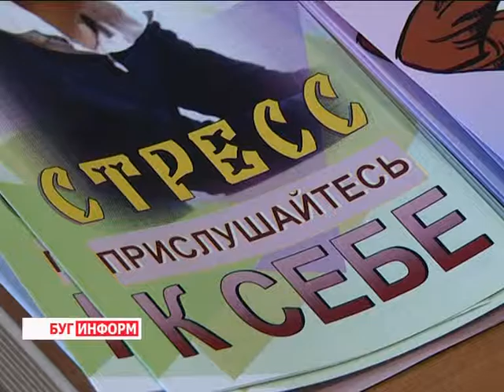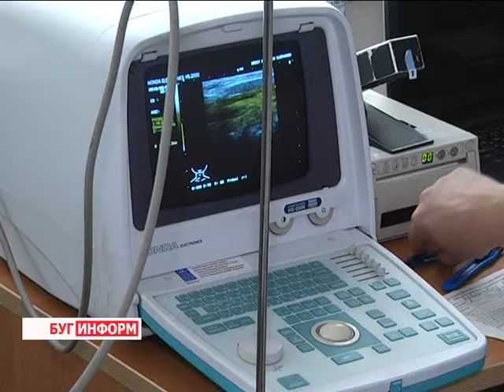2016-02-09 г. Брест. Акция ЦГЭИОЗ. Телекомпания Буг-ТВ.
Контролируйте показатели здоровья и будьте здоровы!». Под таким оптимистическим лозунгом  в бизнес-центре «Диагональ» прошла профилактическая акция, организованная специалистами Брестского областного центра гигиены, эпидемиологии и общественного здоровья.  Повышение уровня информированности населения о состоянии своего самочувствия, уменьшение факторов риска и пропаганда здорового образа жизни – это основные задачи, которые ставили перед собой организаторы акции